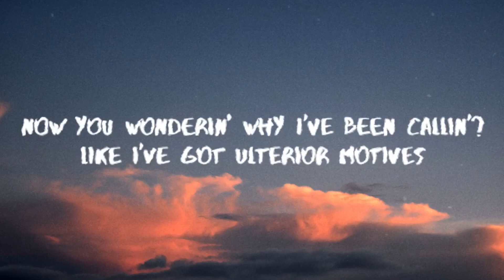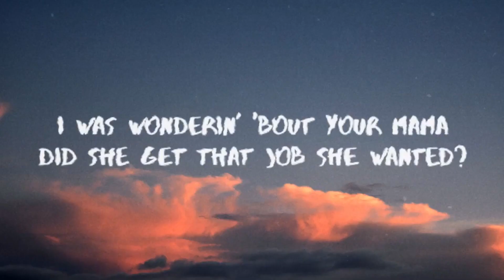Fans Are CONVINCED Justin Bieber's "Friends" Song Is About Selena Gomez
Britney and Justin, Brad and Jen…There are just some couples people won’t ever get over and Beiber and Selena are one of them…
Justin and Seleners have been broken up for realz for about two years now AND Selena is in a serious relationship with the Weeknd, BUT that doesn’t stop fans from speculating that the Beibs is still writing songs about her.
JB dropped his new single “Friends” yesterday and it has Beliebers wondering if he still wants to keep in touch with his former flame.
The song mentions that the relationship didn’t end so well, but it was a good while it lasted and he’s wondering if they can still be friends. Geez, story my life!

I don’t know… the lyrics hint to me that Justin’s not completely over this ex in question and may want to be more than just friends…
The song is a collaboration with Bloodpop. But Justin also worked with Julia Michaels and Justin Tranter on this song…and those two, well, they’re also friends with Selena…Then there’s this mom reference…

Selena’s mom was supposedly the one who set the two up in 2009. It would only be natural for Justin to curious about how she’s doing. Right?
There have been other songs in the past that fans have claimed to be about Selena, but Justin has denied those rumors saying they weren’t written about a specific person in mind.
I need help breaking down these lyrics! Are they about Selena or they about someone else?! What about Hailey Baldwin?! OR Kourtney Kardashian maybe?!